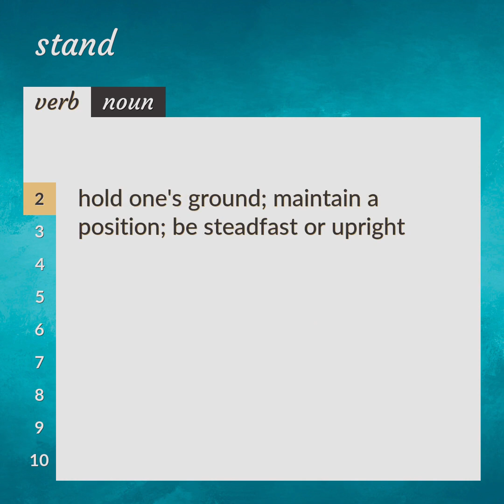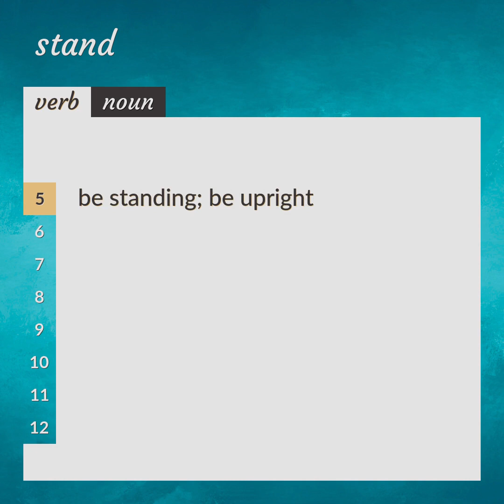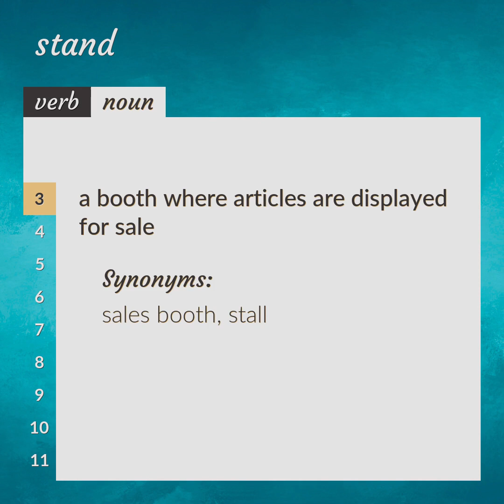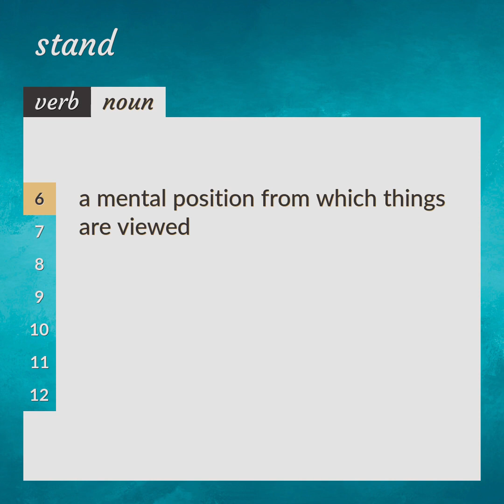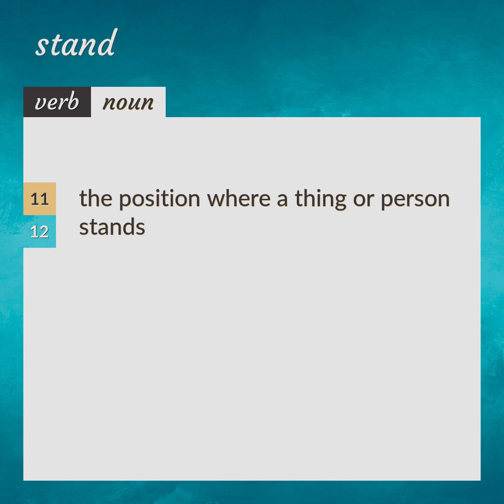Stand | meaning of Stand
What is STAND meaning?